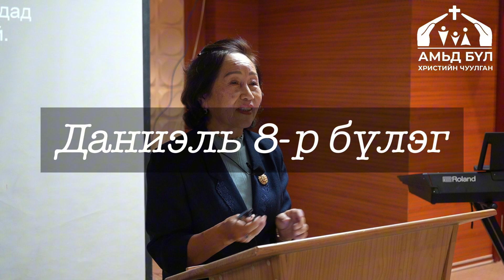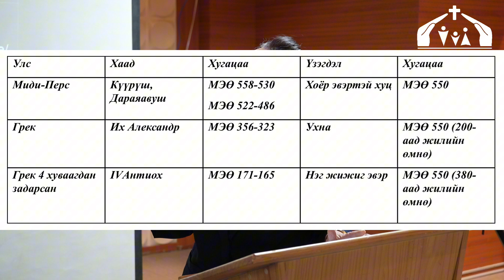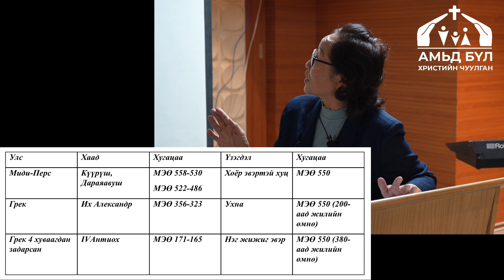"Дэлхий ертөнцийн түүх Бурханы хараа хяналтаас халихгүй" Даниэль 8-р бүлэг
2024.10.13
Онцлох утга санаа:
1. Бурхан бүх бүтээлийн, бүх түүхийн хэмжээлшгүй эрхт Эзэн.
2. Нүгэл хилэнц Бурхантай харилцах харилцааг тасалдуулдаг.
3. Бурханы үгэнд итгэх итгэлээ алдалгүй даган биелүүлэх нь бидний зорилго.
Дүгнэлт уриалга:
Одоогийн нөхцөл байдал ямар ч байсан бүхнийг хараа хяналтнаасаа алддаггүй Эзэн Бурхандаа итгэх итгэлээ алдалгүй, Түүнтэй харилцах харилцаанд саад учруулдаг аливаа нүгэл хилэнцийг гэмшлээр хөөн зайлуулж “Яв, бүх үндэстнийг дагалдагч болго” гэсэн захирамжийг нь хэрэгжүүлцгээе.